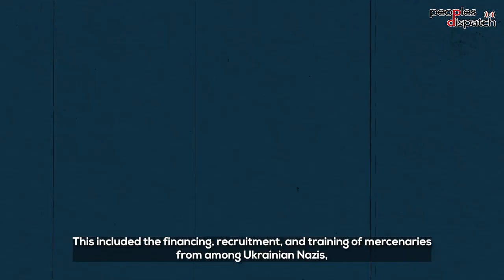The continuing attack on Ukraine's communists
The arrest of Mikhail and Aleksandr Kononovich of the Leninist Communist Youth Union of Ukraine is only the latest chapter in a long history of targeting and persecution of leftists in Ukraine. This intensified following the 2014 Euromaidan coup.